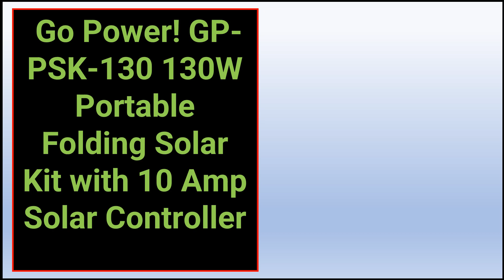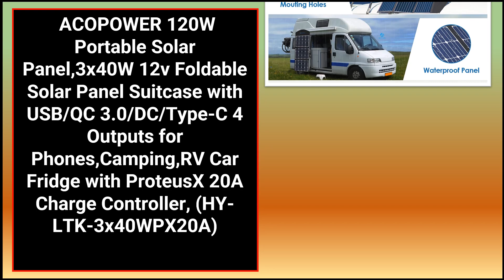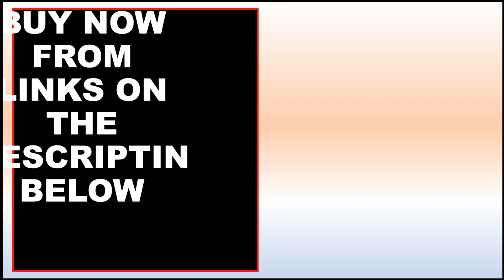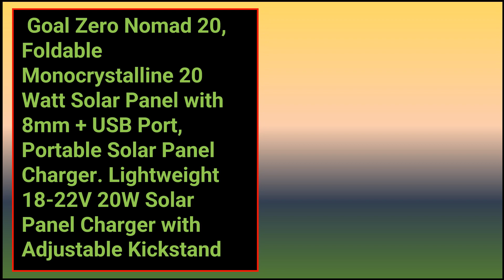Top 10 Best Portable Solar Panel Review 2022 | Best Solar Panel Kits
All Brand Best Portable Solar Panels Review

10.GP-PSK-130 130W Portable Folding Solar Kit with 10 Amp Solar Controller

9.Solar Panel PV200, 200 Watt Solar Panel for Power Station EB3A/EB55/EB70S/AC200P/AC200MAX/AC300, Portable Solar Pane

8.120W Portable Solar Panel,3x40W 12v Foldable Solar Panel Suitcase with USB/QC 3.0/DC/Type-C 4 Outputs

7.200 Watt Folding Portable Solar Panel Kit Foldable Monocrystalline Suitcase Briefcase Set

6.Foldable Solar Panel for Jackery Explorer/Flashfish/BALDR/Goal Zero Portable Generator Power Station

5.Best 60W Portable Solar Panel and 60W SOLAR PANEL charges power banks, portable batteries and other

4.100 Watt 12 Volt Portable Solar Panel with Waterproof 20A Charger Controller, Foldable 100W Solar Suitcase

3.Foldable Monocrystalline 20 Watt Solar Panel with 8mm + USB Port, Portable Solar Panel Charger. Lightweight 18-22V 20W Solar Pane

2.Solar Panel PV120, 120 Watt Solar Panel for Power Station EB3A/EB55/EB70S/AC200P/AC200MAX/AC300, Portable Solar Panel

1.200 Watt 12 Volt Portable Solar Panel with Waterproof 20A Charger Controller